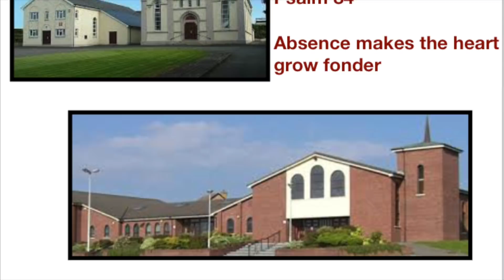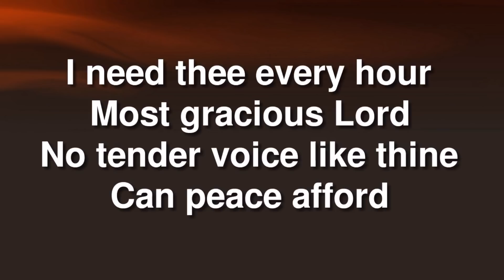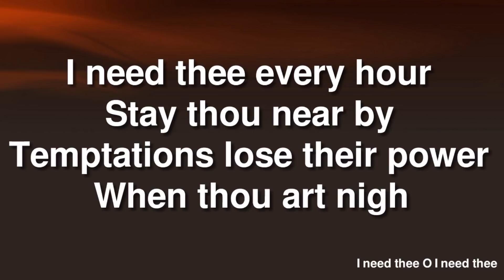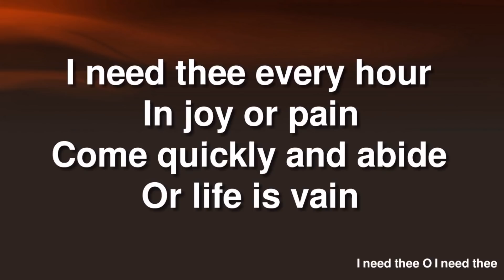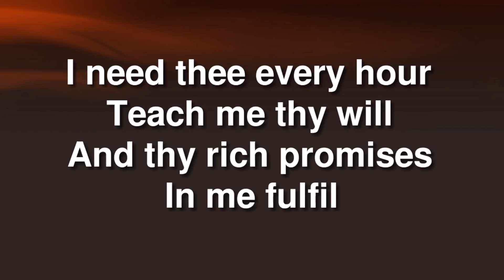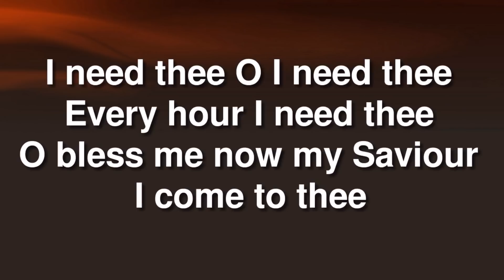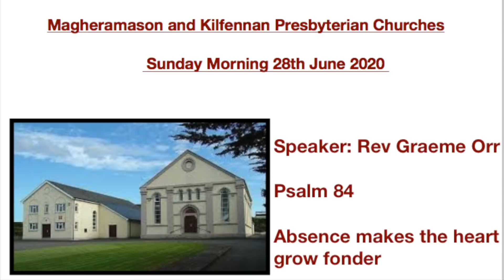Sunday Morning Service 28th June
Preacher: Rev Graeme Orr